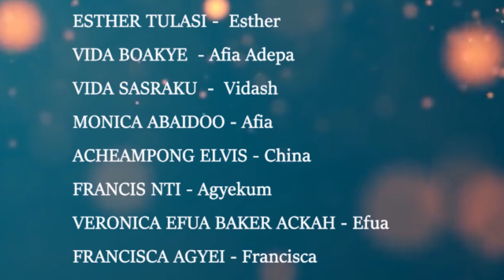COLUMBIA HOUSE PART 1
Columbia House is a Tv series which talks about how tenant behave in compound house 🏠